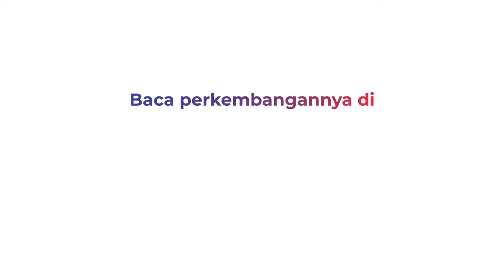Unik! Pertandingan Catur di Dalam Kereta Api Cilacap-Semarang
Bertanding catur di Atas meja dalam sebuah ruangan tentu hal yang biasa. Master catur ini melakukan pertandingan catur di atas gerbong kereta yang sedang berjalan dari purwokerto hingga kabupaten cilacap.

Para master catur yang sedang konsentrasi memainkan bidak-bidak caturnya ini berada di gerbong kereta. Pertandingan catur unik ini digelar PT Kereta Api Indonesia Daerah Operasi 5 Purwokerto Jawa Tengah.

Permainan catur dilakukan di dalam kereta api Kamandaka relasi Purwokerto-Gumilir Cilacap. Pertandingan catur di kereta ini diikuti 4 orang diantaranya Farid Firmansyah (28) Master catur asal Jawa Barat.

Ada Alya Sekar Kinasih (21) Women Fide Master asal Kabupaten Banyumas, Akmal Naidi Akbar (21) Master asal DKI Jakarta dan Heladyanda Mutiara (11) dari Banyumas.